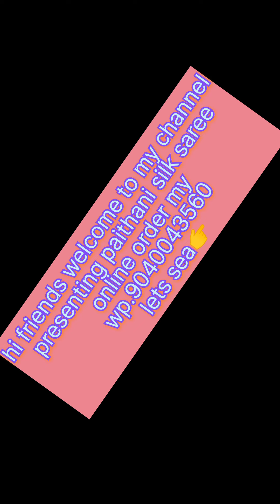paithani silk saree collection//💕💕online Buy//order wp.9040043560